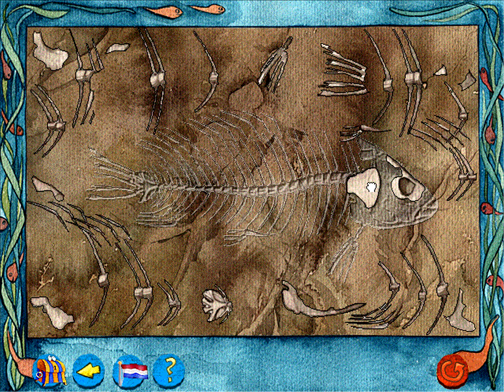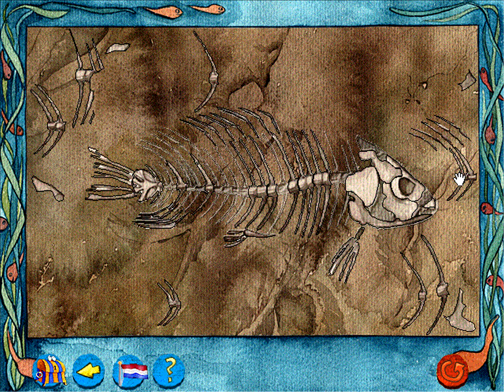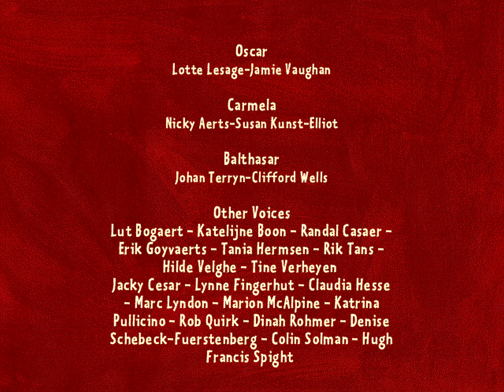Oscar the Balloonist: Dives into the Lake (1999) - Demo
Oscar the Balloonist Dives into the Lake follows the further adventures of the young hero of Oscar the Balloonist and the Secrets of the Forest as he heads to the lake to visit Balthasar Pumpernickel, an animal researcher. Balthasar is afraid of the animals he's supposed to be studying, so he's relieved when Oscar agrees to help him out.

Gameplay and hand-painted appearance is similar to other Tivola games developed by BVM, such as the previous Oscar the Balloonist title and Millie Meter and Her Adventures in the Oak Tree. Actions are performed with the mouse, and clicking on items activates animations. There is a row of icons at the bottom of the screen for accessing games, returning to the lake, changing seasons, changing language, and exiting.

Oscar's balloon is divided into four quadrants, one for each season - clicking on one of the tree pictures will bring up that season on the lake, and the animals around it will explain how they live at that time of the year. There are 12 mini-games, five of which are available to play from the start - the other seven are hidden in the game and only become accessible as the player uncovers them.